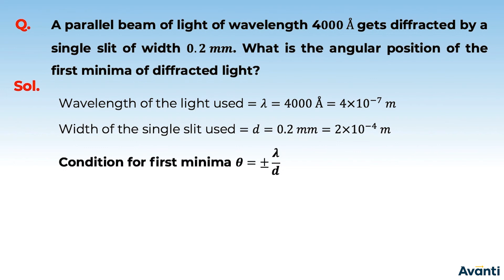3. 12P10.3 Concept Test